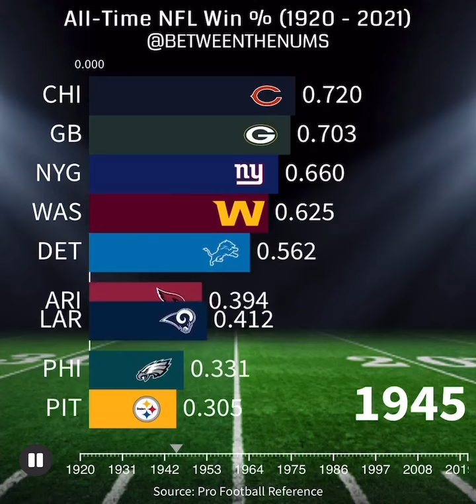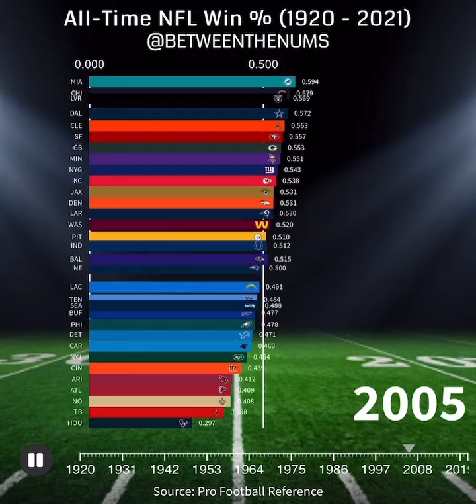All-Time NFL Win Percentage